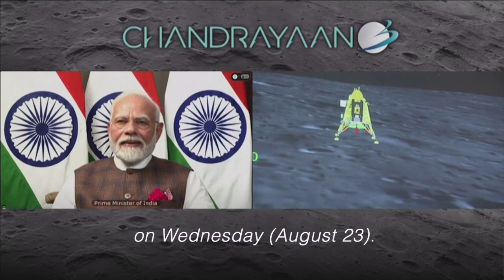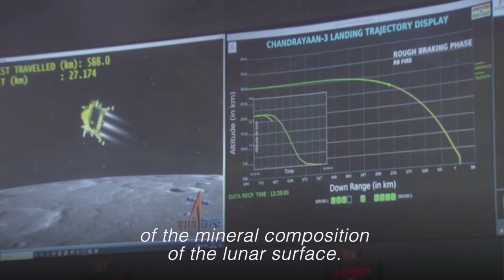Chandrayaan 3 spacecraft lands on the moon in 'victory cry of a new India'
An Indian spacecraft lands on the moon on Wednesday in a mission seen as crucial to lunar exploration and India's standing as a space power, just days after a similar Russian lander crashed. | via Reuters